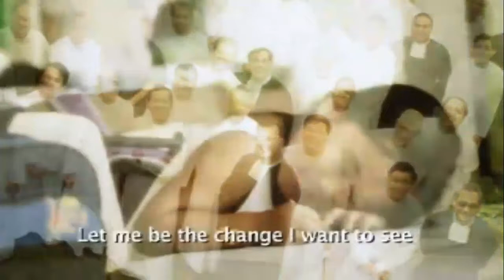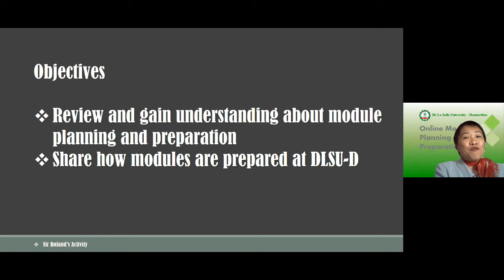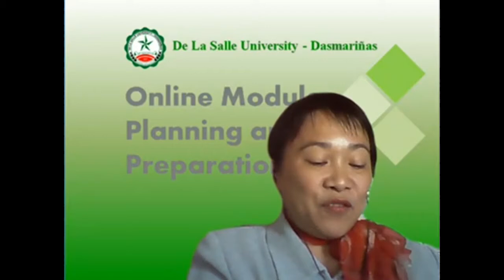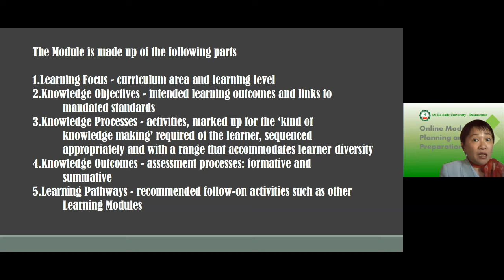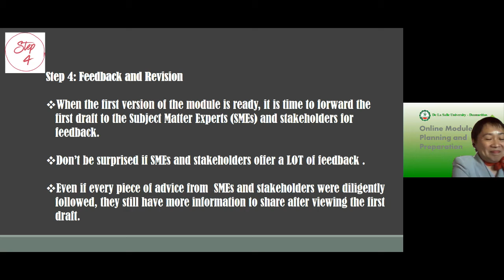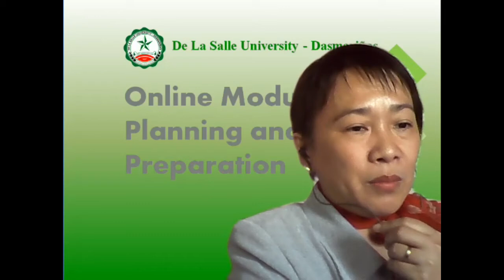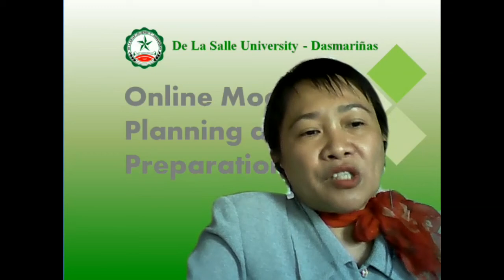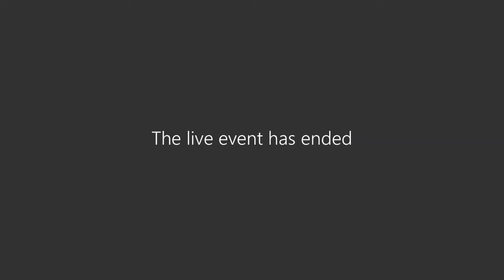Online Module Planning and Preparation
Webinar objectives:
Review and gain understanding about module planning and preparation.
Share how modules are prepared at DLSUD.